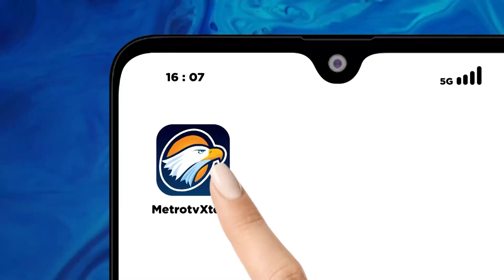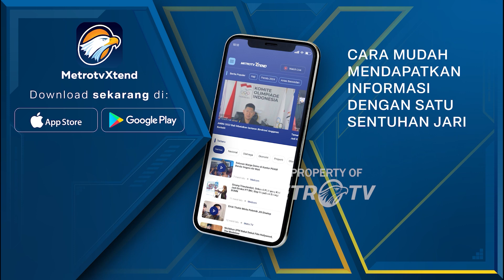Harga Beras Mahal Luar Biasa, Komunitas Warteg Buka Suara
MetroTV, Ditengah situasi ekonomi yang masih sulit, masyarakat semakin terjepit dan menjerit akibat harga beras yang terus melejit naik. Saat ini Indonesia dihadapkan dengan situasi waspada kekurangan stock beras nasional. Pemerintah mengklaim bahwa stock beras dalam kondisi aman hingga tahun ini. Namun mengapa harga beras trus melonjak dan memecahkan rekor harga beras tertinggi dan semakin tak terkendali?

Benarkah kenaikan harga beras hanya karena faktor cuaca dan bukan karena adanya monopoli pengelolaan gabah? Karena sejumlah daerah, penggilingan padi rakyat harus gulung tikar karena tak mampu bersaing dengan korporasi besar.

Lalu bagaimana solusinya agar harga besar bisa kembali normal?
Informasi lengkap dapatkan di reboan.id